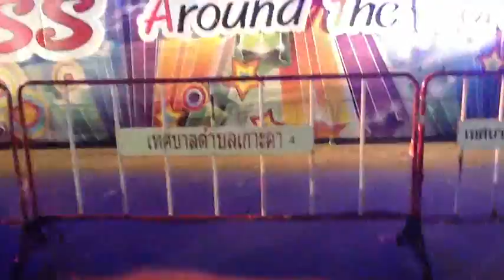เจ้าชายนิทรา - Zeetoo Band DrumCover. i-ohmz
เจ้าชายนิทรา - Zeetoo Band DrumCover. i-ohmz @หาแยกหอนาฬิกา จ.ลำปาง